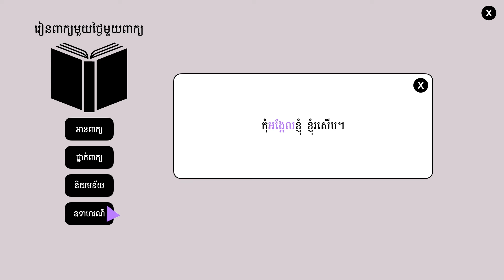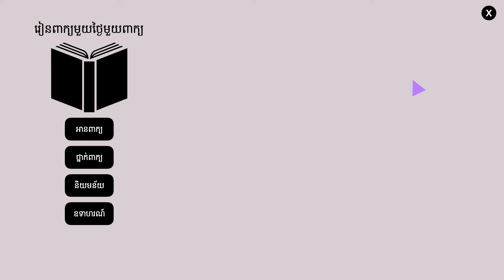អង្អែល | ពន្យល់ពាក្យអង្អែល ឧទាហរណ៍ប្រើពាក្យអង្អែល | រៀនពាក្យមួយថ្ងៃមួយពាក្យ | Khmer Word of the Day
⭐ រៀនពាក្យខ្មែរមួយថ្ងៃមួយពាក្យ:

អង្អែល  (កិរិយា)  យកដៃពាល់ត្រដុសស្រាលៗរឿយៗ

ខ្ញុំសូមអរគុណដែលបានតាមដាននិងគាំទ្រការចែករំលែកមេរៀនភាសាខ្មែររបស់ខ្ញុំមករហូត។